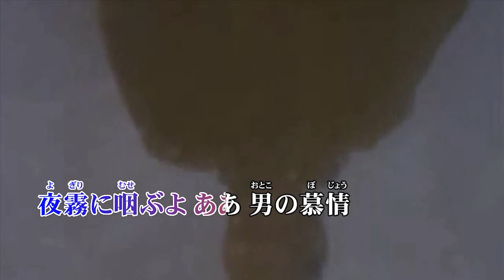♪夜霧の慕情♪「石原裕次郎」カバー：Yansuzuki＆カラオケ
作詞：大高 ひさを 作曲：野崎 眞一
【00:00 カバー：Yansuzuki】【03:11 カラオケ】

歌詞

愛しても 愛しても
愛しきれない 君だった
夜霧の中に
泣いてかくれて 消えたまま
帰らぬ面かげ ああ 泪の瞳

さよならの さよならの
声も哀しく かすれてた
あの夜の別れ
こんなやくざな 俺のため
つくした真心 ああ 忘れはしない

いつの日か いつの日か
逢えるあてない 恋だけど
せめても祈る
君の倖せ そればかり
夜霧に咽ぶよ ああ 男の慕情